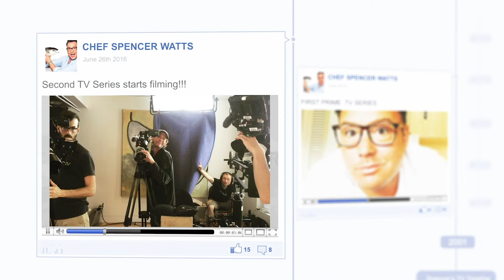CHEF SPENCER WATTS TALKS ABOUT HIS NEW TEAM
When you build a team to make TV, videos, run social media and everything else that happens  behind the scenes - YOU NEED THE BEST OF THE BEST!